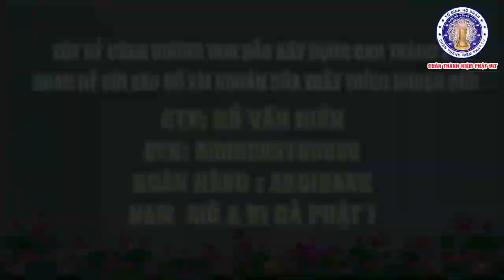Tập 66 Một câu A Di ĐÀ PHẬT Niệm Đến Cùng Giảng Lần Thứ 6 Năm 2024 2025 Thầy Thích Nhuận Đức